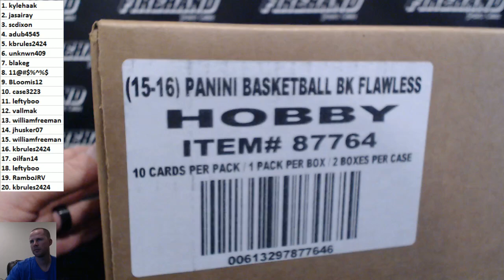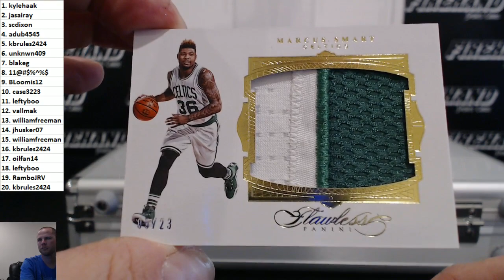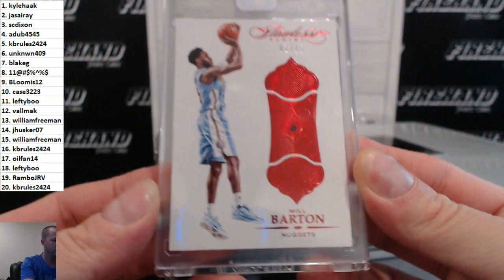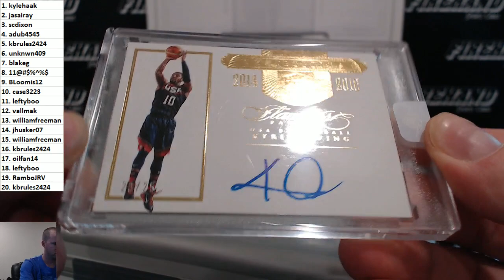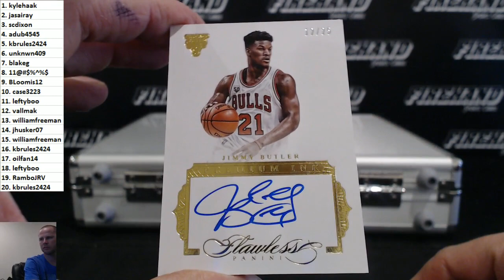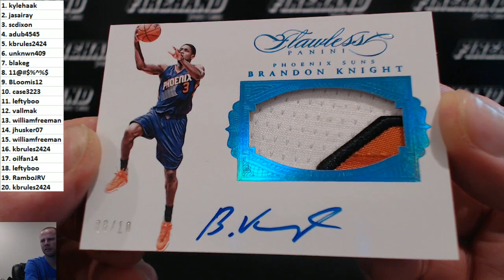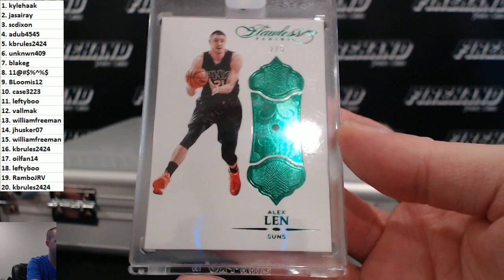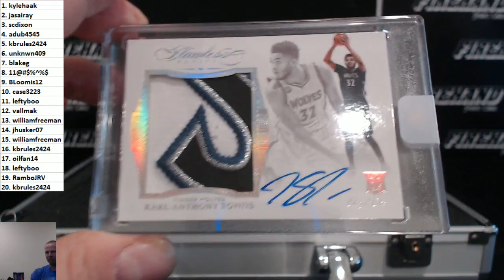MEGA HIT! 2015-16 Flawless Basketball 2 Box Case Break Live Hit Draft #1 ~ 10/7/16